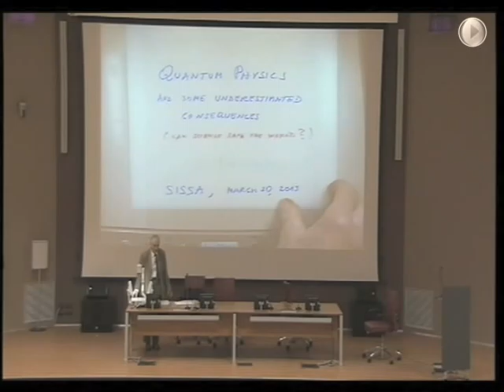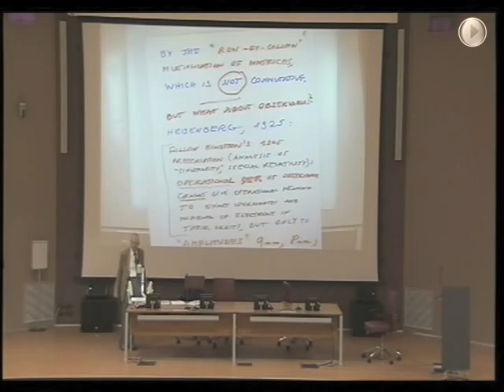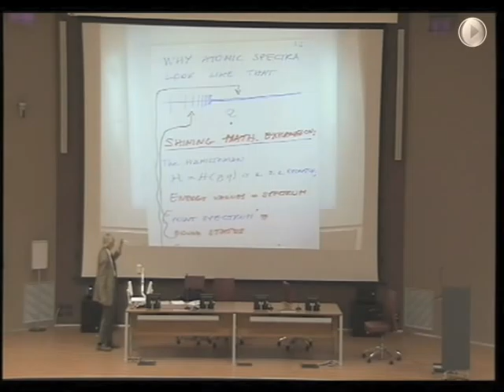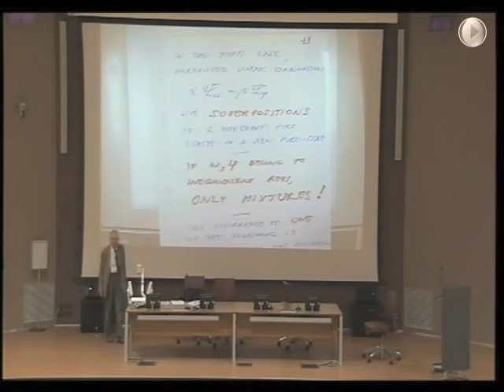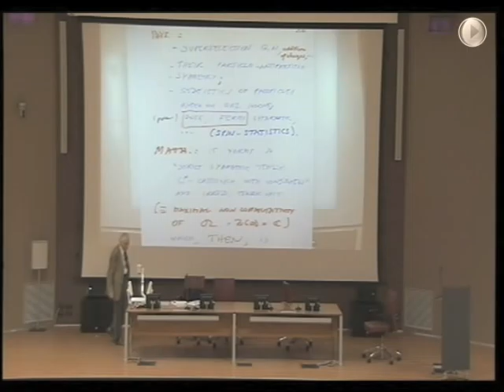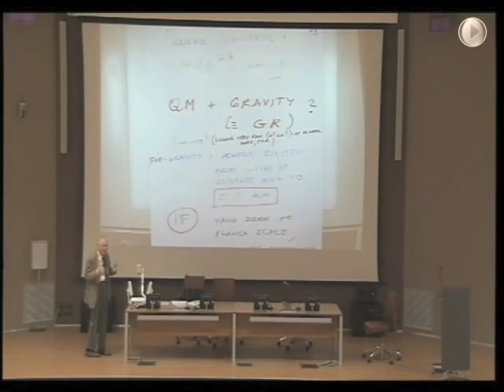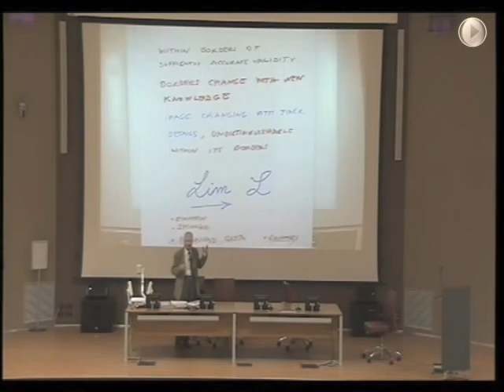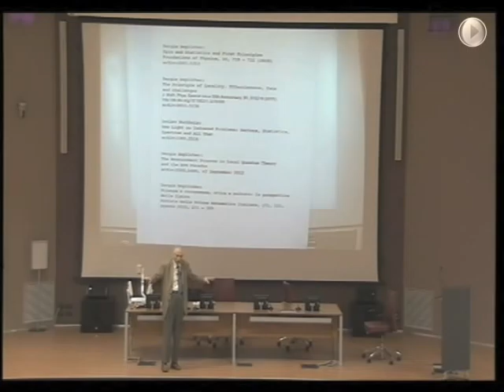Sergio Doplicher - Can science save the world?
Quantum mechanics has shown to man the limits of rational thought and in the same way as other great scientific revolutions has changed his role within Nature. A theme that has been addressed on March 20th, 2013, by Sergio Doplicher in a public conference held at the International School for Advanced Studies (SISSA) of Trieste.